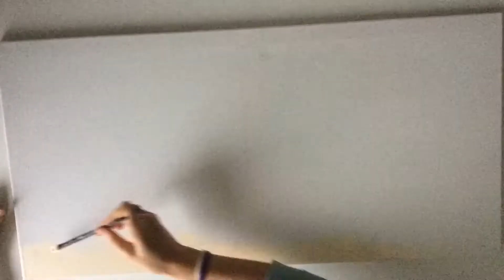🎨painting with me